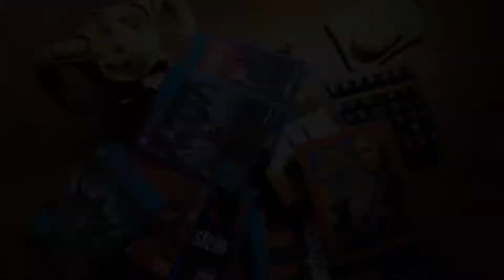#2 Classic Doom 1: Nuclear Plant! - Sichelplay / PS4 pro / GER / Deutsch / Xim Apex / Let’s Play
Folge 2: der zweite Streich: Nuclear Plant!

Let‘s Plays allgemein:

Moin!

Ich spiele grundsätzlich nur den Singleplayer / Kampagnen-Modus. Mehrspielersachen sind mir seit jeher ein Greuel.

Außerdem spiele ich eher ruhig und versuche nicht wie ein Duracell-Häschen durchs Level zu fegen - das können andere besser.

Aktuell gespielte Let’s Plays:

- Generation Zero
- Subnautica
- Wolfenstein – Youngblood (D)
- XIII

Abgeschlossene Let’s Plays:

- Bulletstorm
- Doom 64
- Doom 3- Ressurection of Evil (Auferstehung des Bösen)
- Wolfenstein – Old Blood
- Wolfenstein – New Order (D)

Angedachte Let’s Plays in alphabetischer Reihenfolge / Beginn frühestens Mitte ( eher Ende) 2021

- Crysis Remastered
- Doom 1 und 2
- Rage 2
- Wolfenstein Colossus (D)
- Prey
- Ghost, Sniper Warrior
- Terminator Resistence

Gespielt wird auf einer PS4 Pro und einem Xim Apex-Konverter nebst umgebautem Balkontisch als Unterlage.
Auch wenn ich beides sehr mag und es häufiger erwähne, ich bekomme kein Geld dafür.

Als Tastatur wird eine mechanische V500 von Vpro verwendet - hört man auf den Aufnahmen auch ein bisschen.

Meine Maus ist eine rote Omni-Core Gamingmaus mit ziemlich vielen Tasten.

Beim Mikrofon habe ich längere Zeit experimentiert. Zuerst versuchte ich es mit Headsets von HyperX und Beyerdynamic (MMX 300). War aber letztlich nicht zufrieden (klingen beide eher dumpf).
Zurzeit verwende ich ein Rode NT-USB und ein HyperX QuadCast.
Ich finde auch spannend mit den unterschiedlichen Klängen der Mikros zu experimentieren. Zur Einordnung: Die An- und Abmoderation mache ich grundsätzlich mit dem QuadCast. Nachvertonungen immer mit dem Rode NT-USB.

Auf geht’s Freunde der norwegischen Tanzmusik!